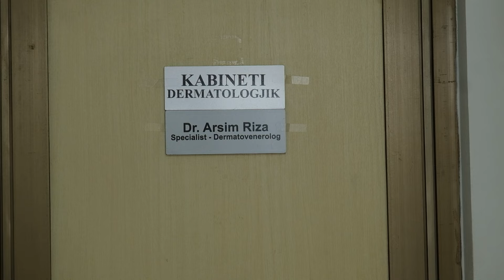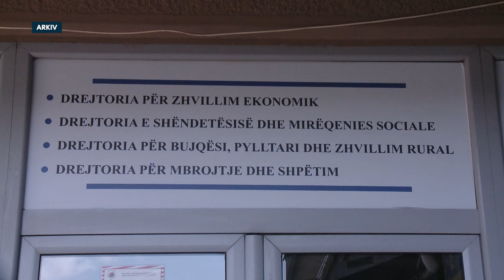Përhapet zgjeba, nga nesër ekipet mjekësore nëpër shkolla